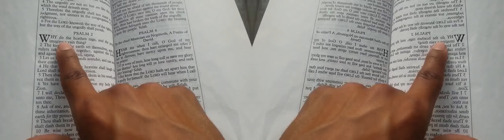False Prophet Domonique Davis - Clown: The Only Begotten Sons True Identity Psalm 2 - 6